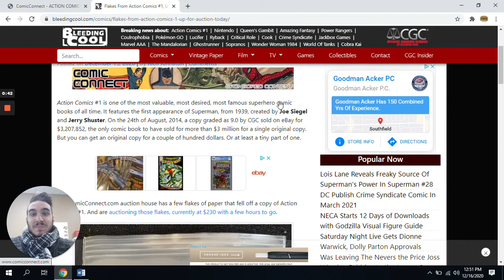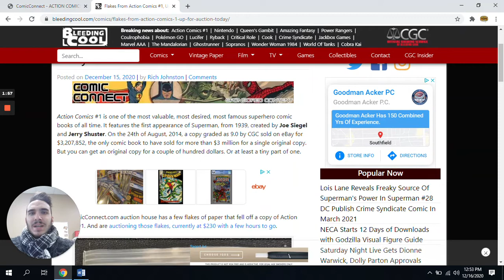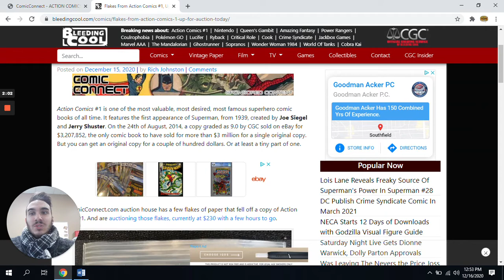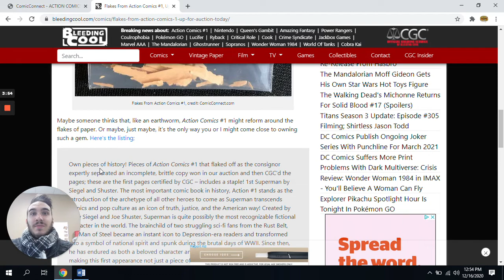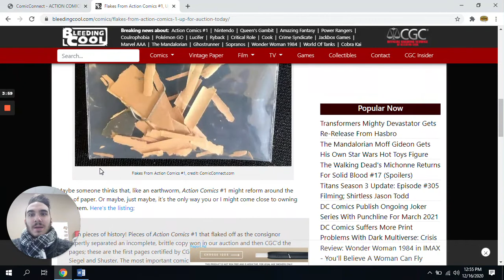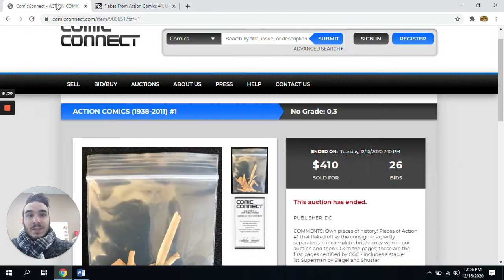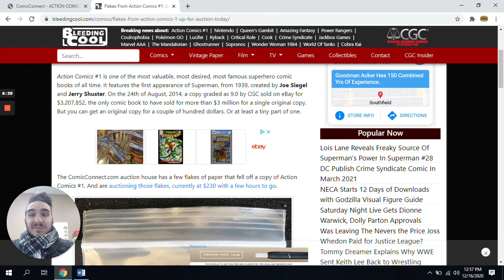WTF!? Flakes From Action Comics #1 Went Up for Auction!?!| Would You Buy Flakes?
It is without a doubt that the most legendary comic book in all of geekdom is Action Comics #1. But how far would you go to own literally this piece (no pun intended) of comic book history. Yesterday it was reported that "flakes" from Action Comics #1 were auctioned off. Would you buy flakes from this legendary comic?